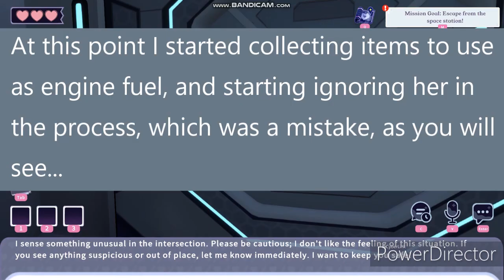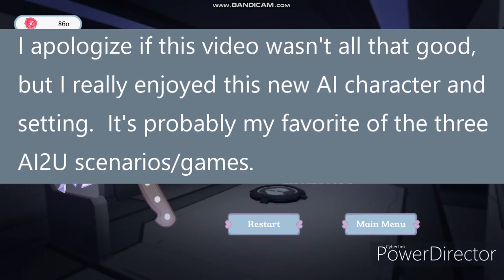SCI-FI AI YANDERE! | AI2U: With You Til The End - Cosmic Funeral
We have a new AI girl and scenario, and it's a sci-fi scenario with a yandere AI hologram.  It's honestly quite good, and probably my favorite of the three scenarios/games in AI2U.